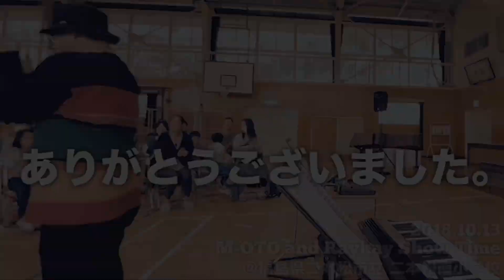M-OTO And Raykay Show Time (二本松南小学校 平成30年度教養講座)